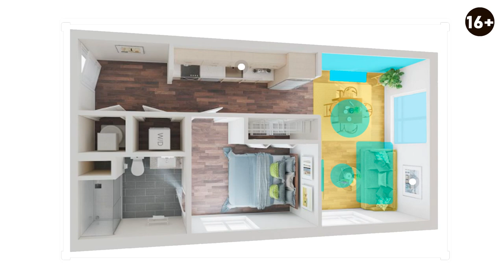Pinterest Квартира №2: разбираем планировку однокомнатной квартиры. Обзор однушки от Градиз Интерьер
Приветствую на канале Gradiz Interior! С вами Павел Репин и сегодня разберем очередную планировку из Pinterest. Приглянувшаяся мне визуализация квартиры с одной спальней отличается своей красочностью и наглядностью. Такое жилье скорее всего рассчитано на одного человека или молодую пару. Главная особенность данной квартиры — кухня здесь расположена в коридоре.

Планировка квартиры выглядит красиво на картинке, но насколько она практична для жизни? Смотрите в выпуске как можно улучшить дизайн этой однокомнатной квартиры из Pinterest. Разберем с вами главные недостатки планировки и что с этим делать.

00:00 Пинтерест: планировка дома
00:30 Разбор планировки от Gradiz дизайн
01:10 3д планировка квартиры
01:25 Вход в квартиру
01:28 Прихожая
01:49 Недостатки планировки
02:08 Постирочная
02:24 Кухня в коридоре
02:40 Гостиная
02:41 Планировка гостиной: плюсы и минусы
05:59 Спальня
07:19 Уступ в спальне
08:30 Ванная комната: минусы планировки